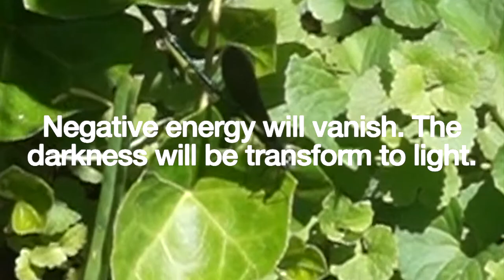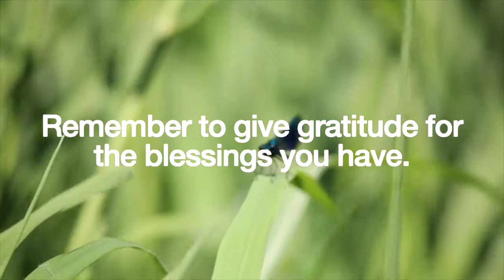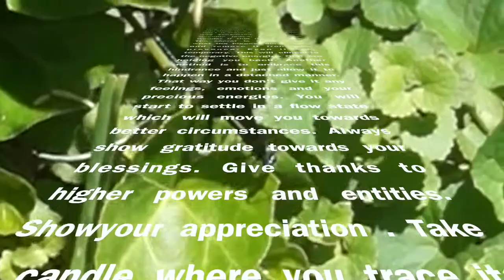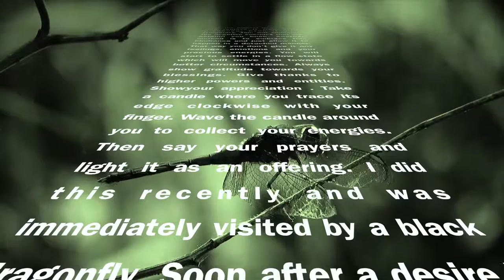What a Black Dragonfly Signifies in Spirituality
In my spiritual journey I have come across a black dragonfly. It represents spiritual enlightenment, strength, bliss and the ability to use subconscious energy to remove negativity. Seeing the black dragonfly brings deep protection, healing, good fortune and prosperity. After seeing it a manifestation I was struggling to materialize for sometime showed up soon after. When you see a dragonfly make a wish and it will come true.